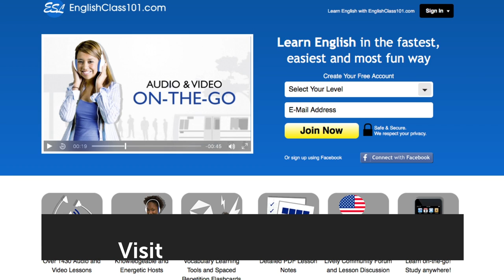Top 10 Phrasal Verbs for Eating and Drinking in English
Save 20% on FULL Access to EnglishClass101 with your YOUTUBE coupon for All subscriptions